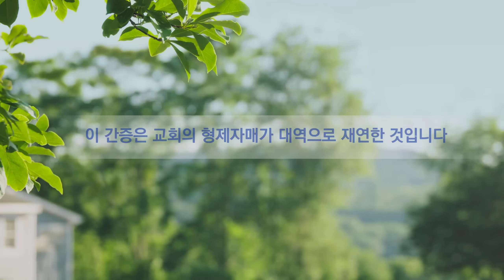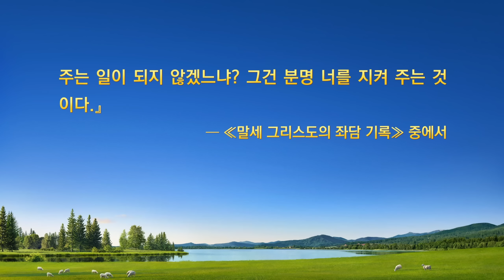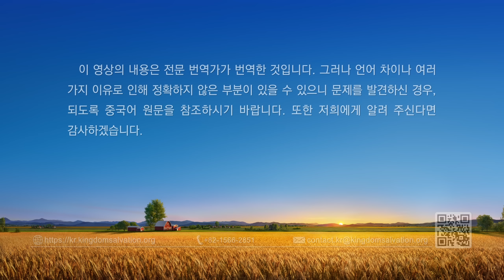그리스도인의 체험 간증 ‹하나님 말씀을 통해 제 경계와 오해를 풀었어요›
몇년 전, 그녀는 리더에서 해임되었는데, 그때부터 하나님을 경계하고 오해하게 되었습니다. 늘 '높은 곳에서 떨어지면 더 아프다'라는 생각을 하며 더는 리더가 되려고 하지 않았습니다. 하나님 말씀을 통해 그녀는 자신의 어떤 잘못된 관점을 알게 되었을까요? 오해와 경계심을 어떻게 해제하게 되었을까요? 지금 바로 확인하세요.